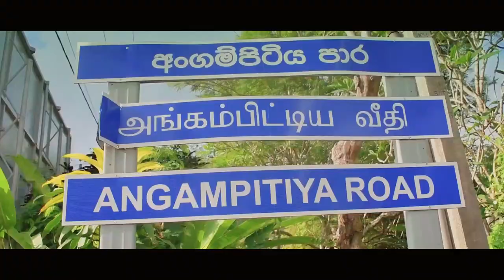නාවල ඇල මතින් නව පාලමක් - Nimal Lanza | නිමල් ලන්සා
ඇතුල් කොට්ටේ - මිරිහාන -  කොහුවල මාර්ගය සහ කොහුවල - නාවල මාර්ගයේ 9 වන පටුමග සහ පාසල් මාර්ගය සම්බන්ධ කරමින් නාවල ඇල මතින් ඉදිවන නව පාලමේ  වැඩ ආරම්භ කිරීම අද (26) දින සිදු කෙරිණ.

ඇස්තමේන්තුගත මුදල රුපියල් මිලියන 1698.55 කි. මාස 9 කින් ඉදිකිරීම් අවසන් කිරීමට නියමිතය.

මහාමාර්ග අමාත්‍ය ජොන්ස්ටන් ප්‍රනාන්දු, විදේශ කටයුතු අමාත්‍ය දිනේෂ් ගුනවර්ධන, අධ්‍යාපන ප්‍රතිසංස්කරණ  විවෘත විශ්ව විද්‍යාල දුරස්ථ අධ්‍යාපන ප්‍රවර්ධන රාජ්‍ය අමාත්‍ය සුසිල් ප්‍රේම්ජයන්ත, කොළඹ දිස්ත්‍රික් පාර්ලිමේන්තු මන්ත්‍රී මධුර විතානගේ, ප්‍රේමනාත් සී. දොලවත්ත, යධාමිණි ගුනවර්ධන, ශ්‍රී ජයවර්ධනපුර කෝට්ටේ මහ නගර සභාවේ නගරාධිපති අයි.වී.ප්‍රේමලාල් ඇතුළු නාගරික මන්ත්‍රීවරුන්වරුන්, මහාමාර්ග අමාත්‍යාංශ ලේකම් ආර්.ඩබිලිව්.ආර්.පේමසිරි, රාජ්‍ය අමාත්‍යාංශ ලේකම් මහාචාර්ය රංජිත් දිසානායක, මාර්ග සංවර්ධන අධිකාරියේ සභාපති චමින්ද අතලුවගේ, රාජ්‍ය සංවර්ධන හා නිර්මාණ නීතිගත සංස්ථාවේ සභාපති ඩී.පී.එම්.දයාරත්න යන මහත්වරුන් ඇතුළු පිරිසක් මෙම අවස්ථාවට  සහභාගී වී සිටියහ.